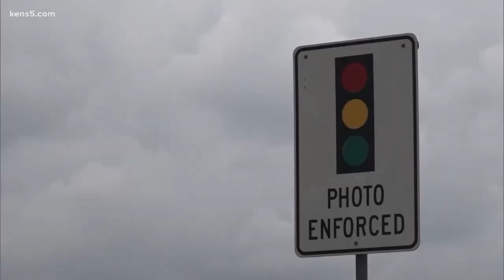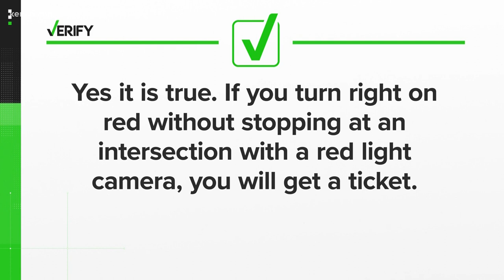Verify: If you don't stop at a red light with a red light camera before turning right, you will get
Balcones Heights Police say they are looking for a complete stop.